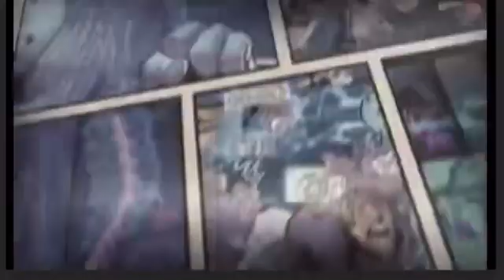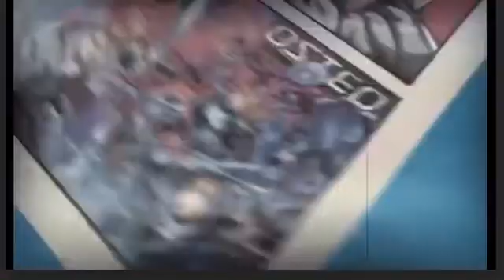OsteoCorps: Coming Soon To A School Near You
Le CYR Consulting has collaborated with Steven J. Cyr, MD to produce the most advanced STEM curriculum in the market. This program, which was derived from Dr. Cyr’s OsteoCorps STEM-based comic book series, will not only help children grasp the concepts of STEM in an immersive manner, but also help them to better understand disease, so they can live healthier lives.

Le Cyr Learning has adapted the comic to a full-scale curriculum for children of all learning abilities and is built with the knowledge and training of Dr. Steven Cyr.
Le CYR Learning: comprehensive educational solutions for lifelong success!